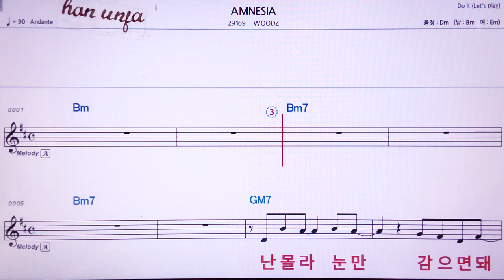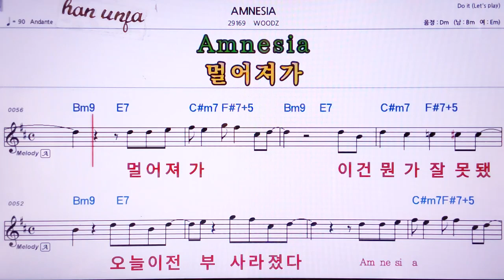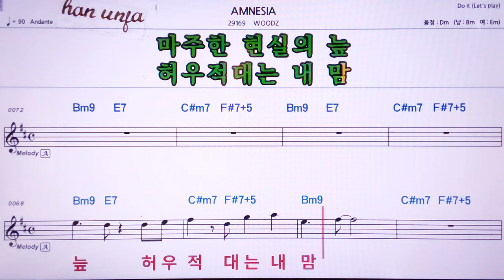💖 AMNESI/WOODZ 👍MR,노래방, 악보, 코드,Karaoke With Sheet Music